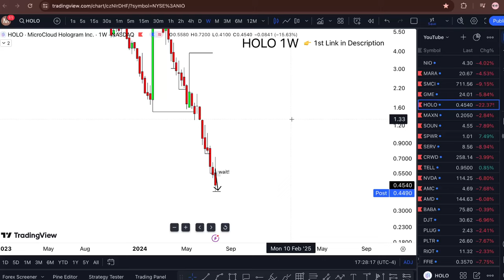HOLO Stock THURSDAY NEWS! (alert) HOLO stock trading broker review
HOLO Stock (MicroCloud Hologram stock) HOLO STOCK PREDICTIONS! HOLO STOCK Analysis HOLO stock news today. HOLO stock forecast. MicroCloud Hologram stock analysis and MicroCloud Hologram stock price prediction

 My Goal 🏆

WHY FREE?